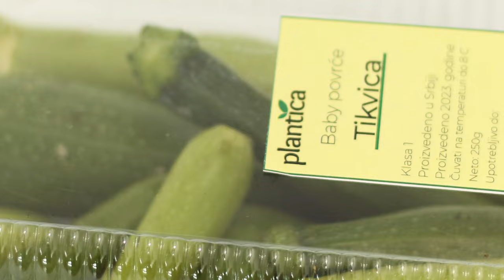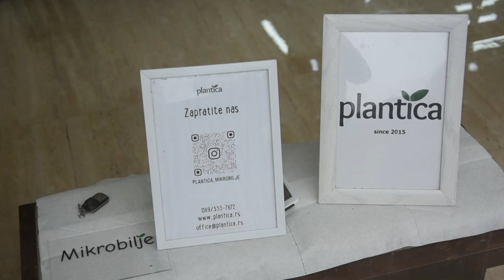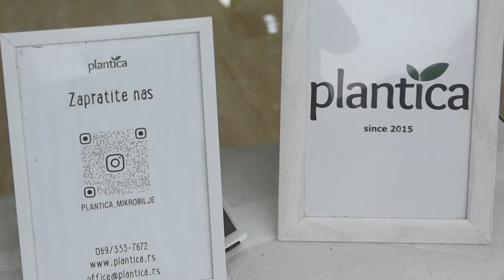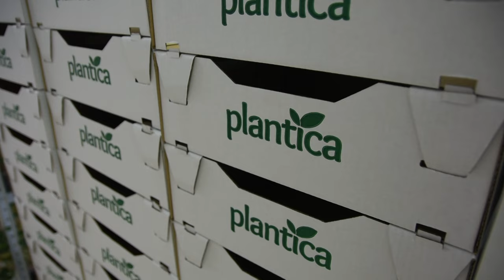Poljoprivreda u zgradi? DA, MOGUĆE JE! PROIZVODNJA MIKROBILJA PLANTICA, Beograd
Kako je jedna porodica postala pionir i lider u proizvodnji mikrobilja u Srbiji?
Sagovornica: Sara Milunović – „Plantica“, Beograd
Facebook: Farma emisija o poljoprivredi